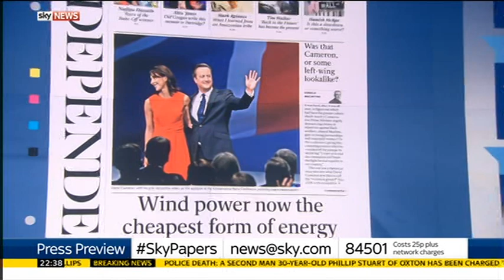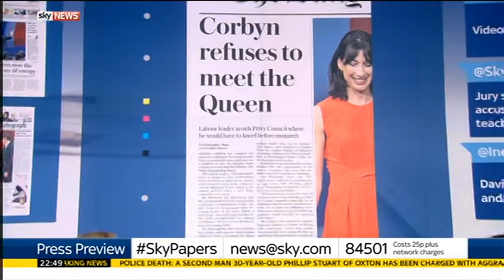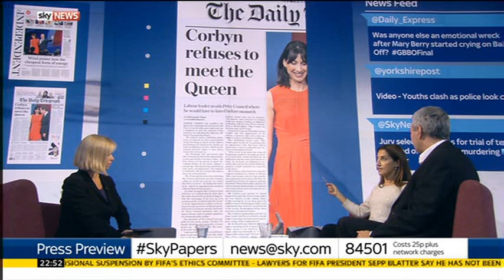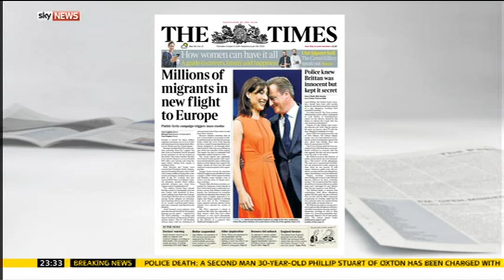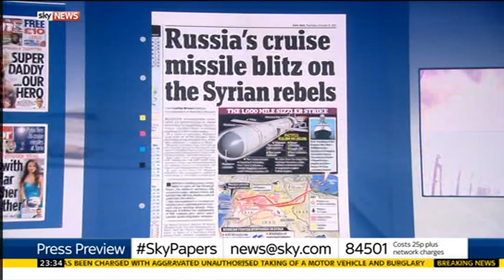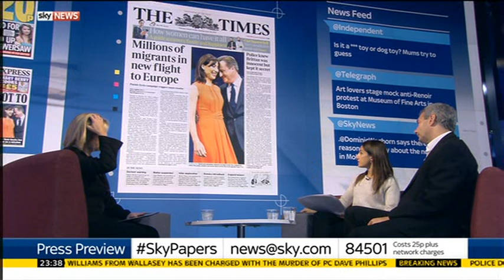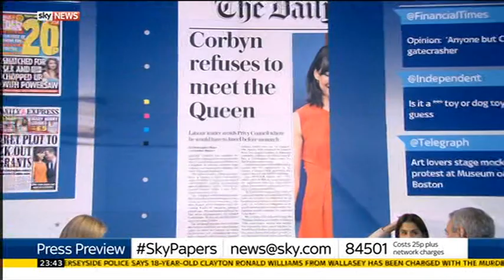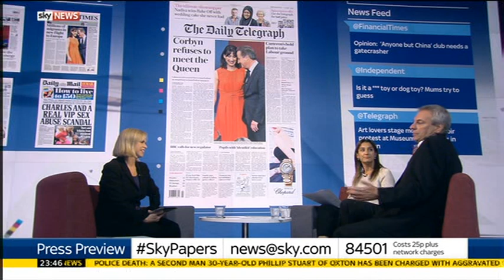Sky News Press Preview 2015-10-07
Guests: Roya Nikkhah and Kevin Maguire.

Topics: Jeremy Corbyn, David Cameron, Syria and Russian assistance to Assad.